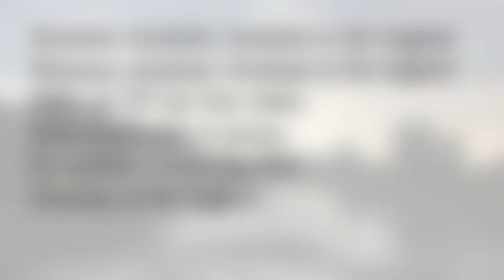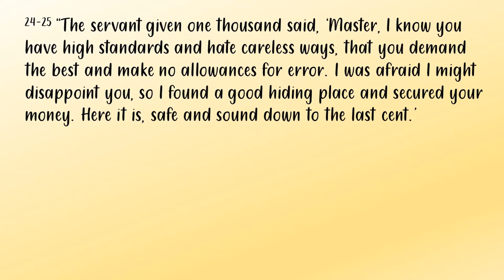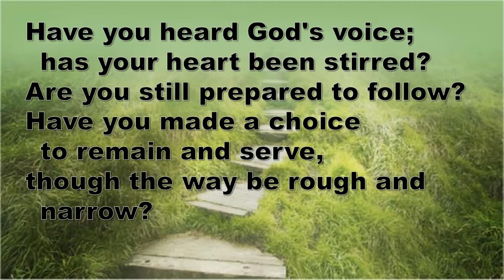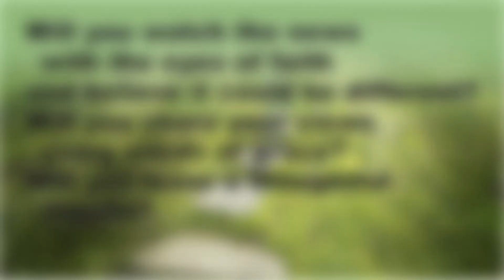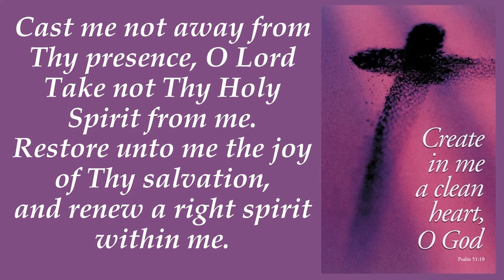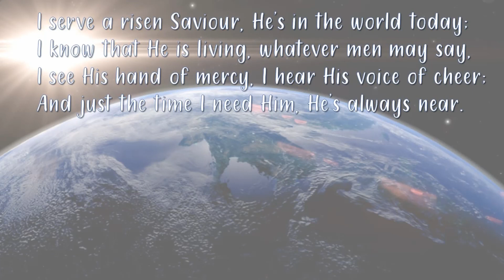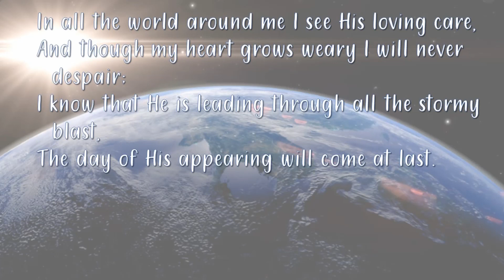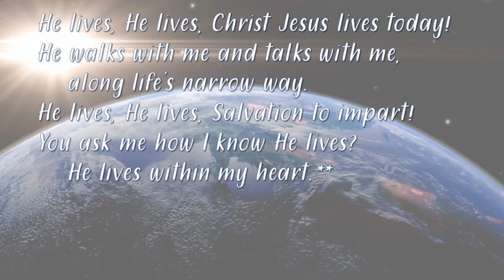Sunday, 21st June 2020: We All have a purpose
We all have a purpose, a purpose to love God and to love our neighbours.  We never come to a time in our lives where we can't just BE, where our lives have no meaning.  This is Satan's trap for many of us.  Let us stop listening to him and instead listen to God who loves us and wants us.